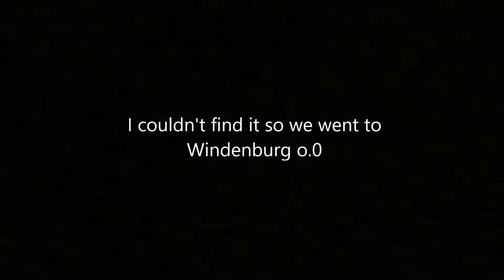The Sims 4 Seasons - Episode 4 - Ice Skating With The Family!!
In this episode we take the WHOLE family out to the Windenburg ice skating rink and Brooke ages up to a toddler…..